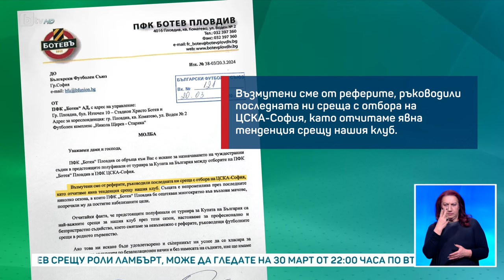BTV Новините (20.03.2024 г. – Спортна емисия) | БТВ